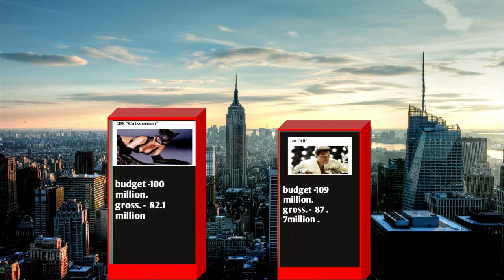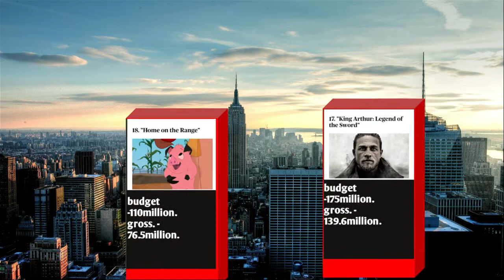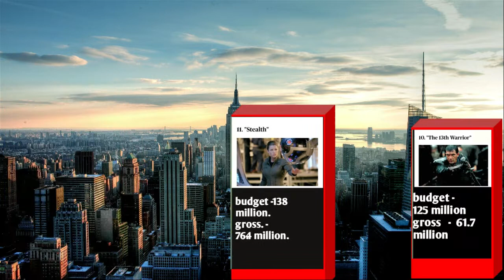top 30 flop movie | 30 super flop movie in the world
world data
3d data comparision video
# hollywood movie super flop
flop movie
#30 flop movi
# flop movie list by 3d comparision video
sd data show
# SD DATA SHOW
DATA SHOW